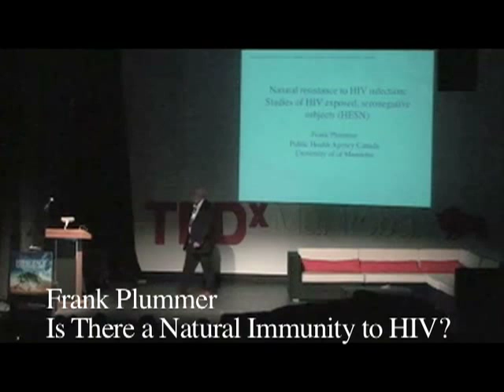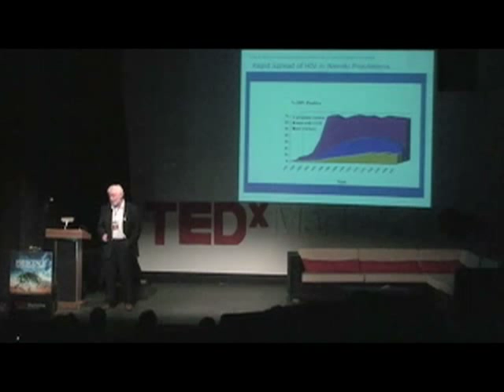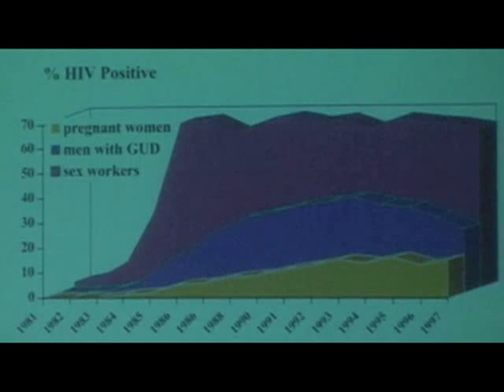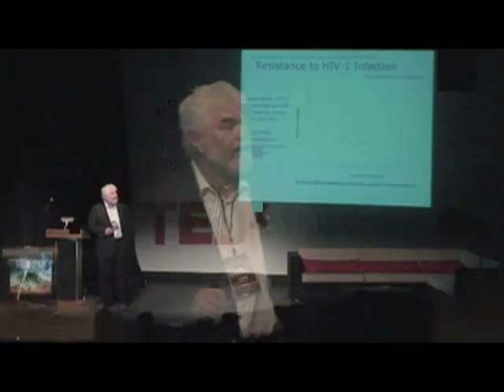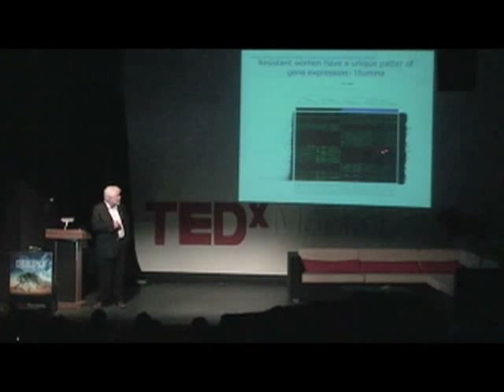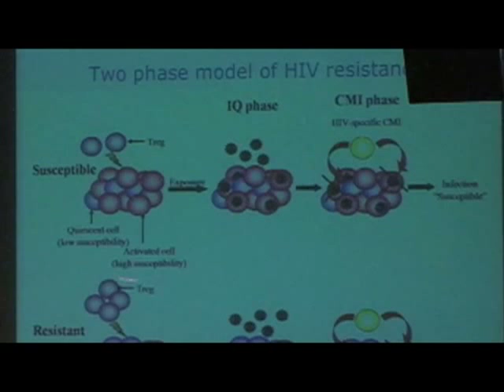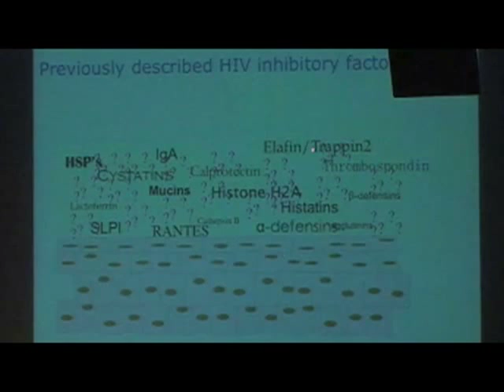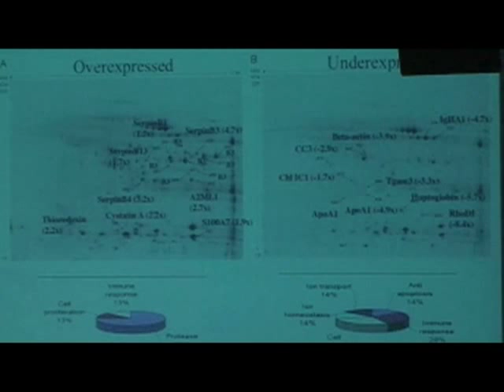TEDxManitoba - Frank Plummer - Is There Natural Immunity to HIV?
Regarded internationally as a world- leading HIV/AIDS researcher and specialist in infectious diseases, Dr. Frank Plummer's work has influenced public health policy in Canada and around the world. He received his medical degree from the University of Manitoba in 1976 and studied internal medicine and infectious diseases at the University of Southern California, the University of Manitoba, the University of Nairobi, and the Centers for Disease Control in Atlanta. In 1984, Dr. Plummer took on a health research post in Nairobi, Kenya for over 17 years where his work led to some of the research fundamental to documenting the emerging HIV epidemic in Africa. Dr. Plummer's ground-breaking HIV/AIDS research, particularly on understanding natural immunities to the virus, is now the basis of work toward developing an HIV vaccine. He is currently the Chief Science Advisor and Scientific Director of the Public Health Agency of Canada's National Microbiology Laboratory in Winnipeg, Manitoba.